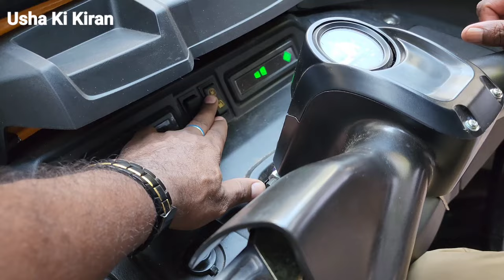Tvs KING Auto Rickshaw 2022 | आनरोड कीमत माइलेज फीचर्स !!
👉  Dosto Is Video Mai Maine Apko TVs King Petrol CNG Auto Rickshaw Ka Real Life Review Dene Ki Kosis Ki Hai

  Ummead Hai Apko Video Pasand Aayega